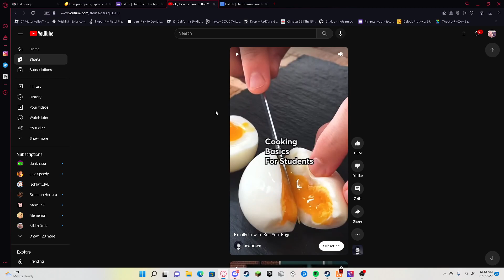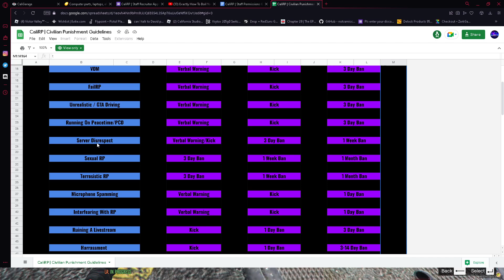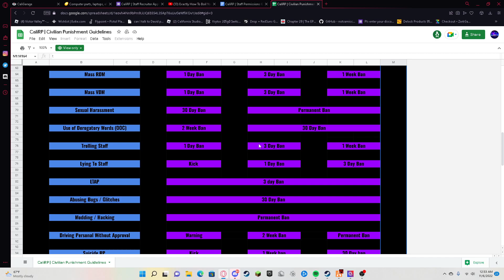Staff rdm, trolling staff